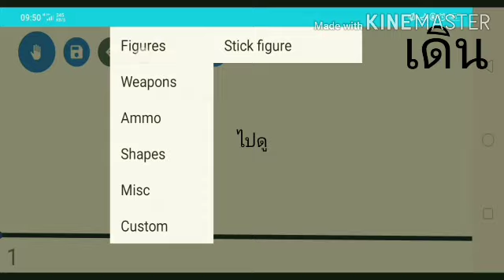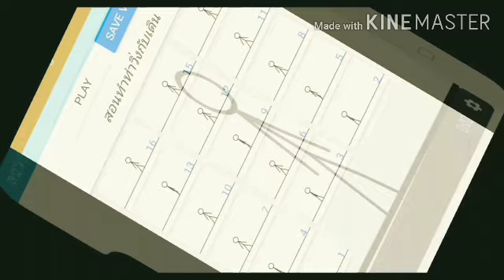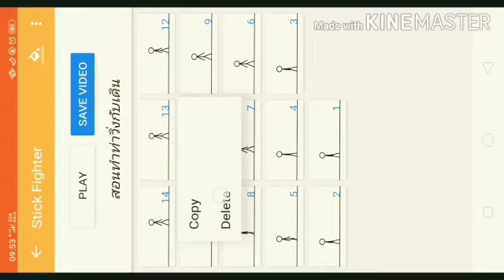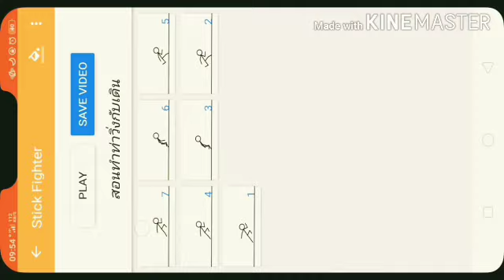[Stick fighter] | สอน เดอะ ซีรี่ส์ | ep 1. | เดินกับวิ่ง